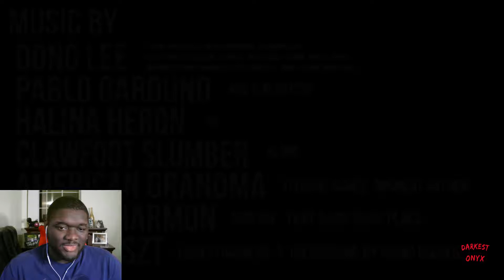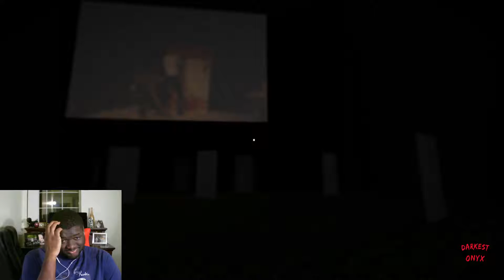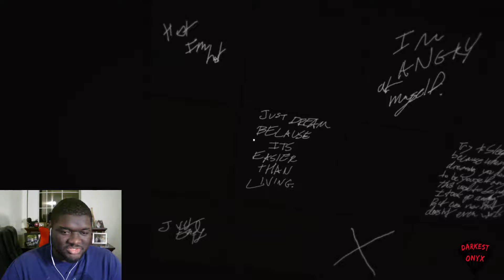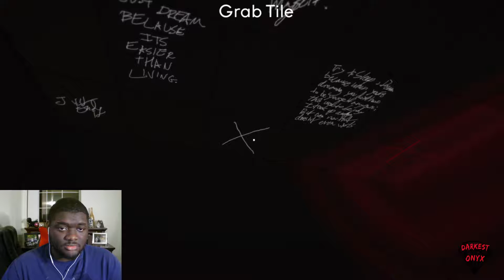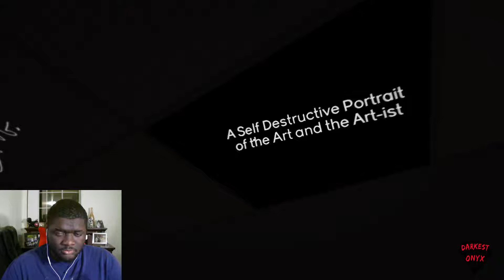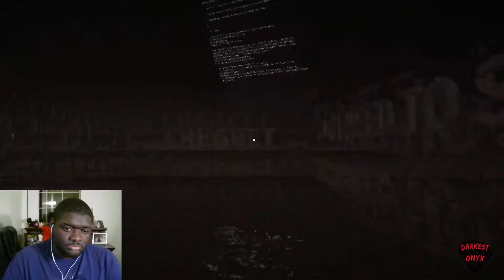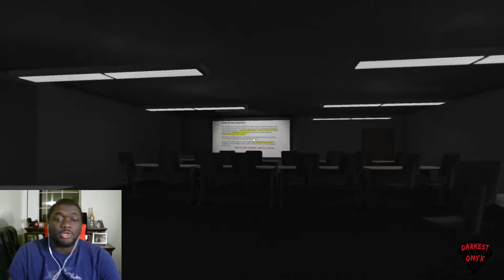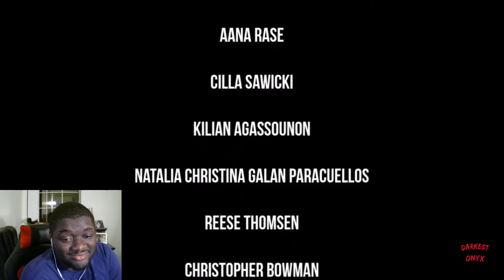GET OUT OF MY HEAD!!! | Awkward Dimensions Redux